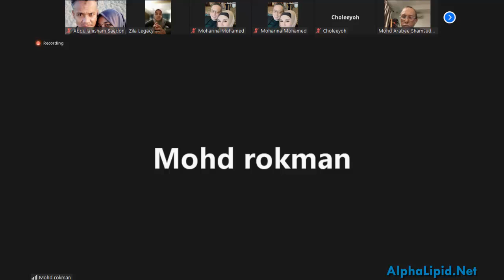Alpha Lipid LifeLine dan Immufor Membantu Masa Long Covid